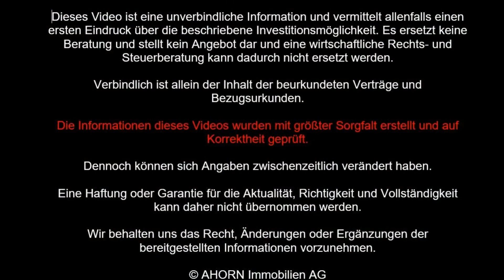Einfamilienhaus mit 8 Zimmern in Pulheim in traumhaft ruhiger Lage – Filmrundgang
Dieses Haus zum Kauf liegt am Ende eines Gehweges. Nirgendwo sehen Sie eine Straße.
Riesiger Garten, voll unterkellert mit optionaler Einliegerwohnung